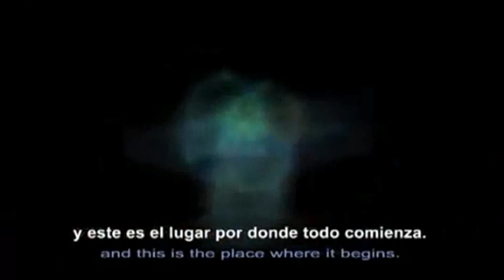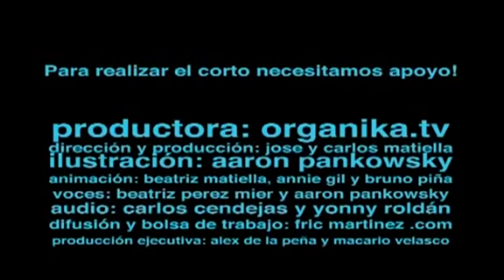Cuentos Wixarikas de la Creación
Conocer nuestras raíces es reafirmar nuestra identidad